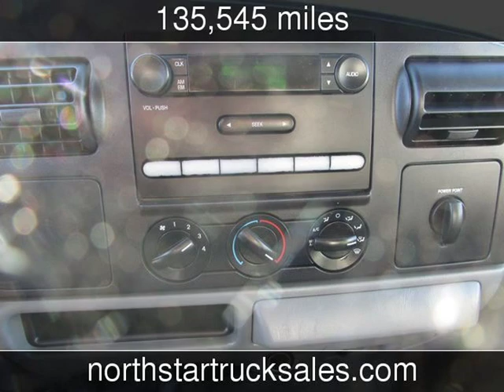2005 Ford F-350 4x4 Crew-Cab Service Utility Truck XL Used Commercials - St Cloud,MN - 2019-01-09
See more details about this used commercial This 2005 Ford F-350 4x4 Crew-Cab Service Utility Truck XL with 135,545 miles is for sale at NorthStar Truck Sales.